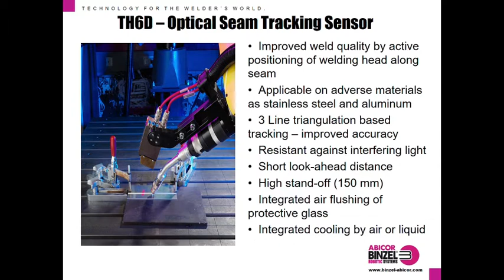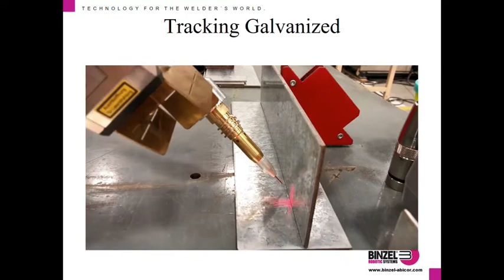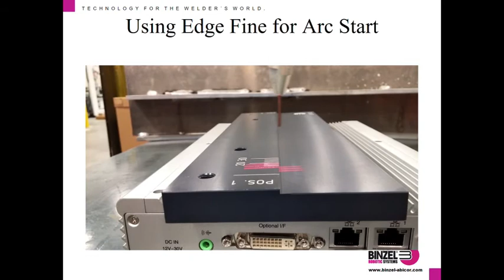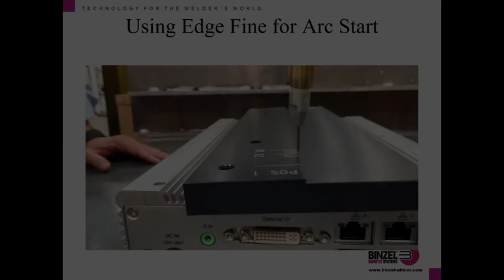Abicor Binzel TH6D Optical Seam Tracking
Fanuc America
ABB Robotics
Yaskawa Motoman